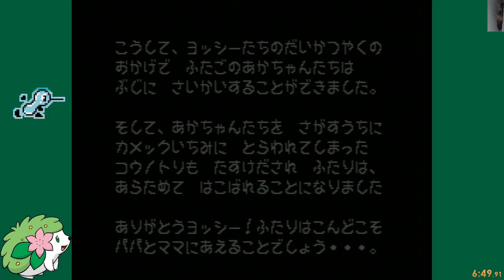Yoshi's Island Left+Right 6:47